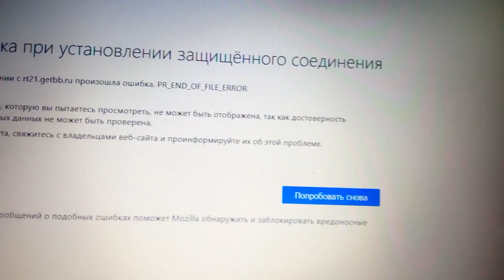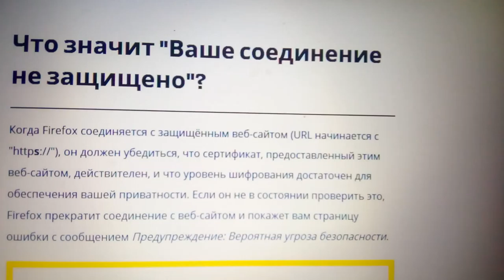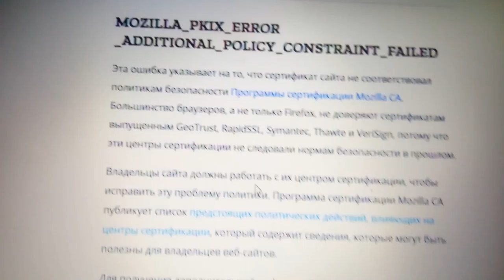ОГНЕННАЯ ЛИСА орёт: "Ваше соединение не защищено"?